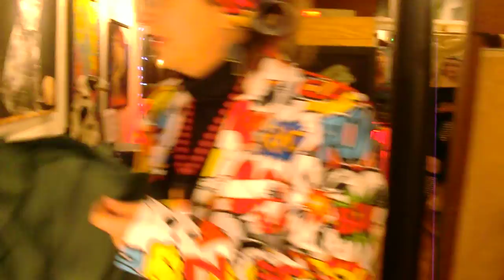FUNHOUSE GALLERY Opening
getting ready for...FUNHOUSE GALLERY Opening  The Art Of The CIRCUS By Theresa Disney 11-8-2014